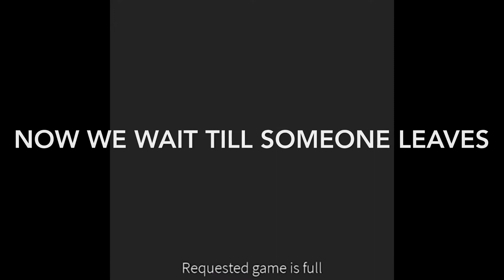WHAT PEOPLE TRADE FOR NEON DRAGON (Adopt Me)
Hello guys, For those of you guys that don’t know I am doing a ride potion giveaway the steps to automatically enter are in the previous video. I hope you guys enjoyed this video :)